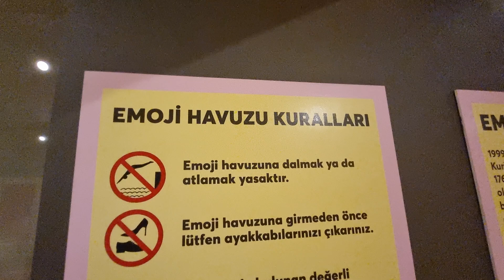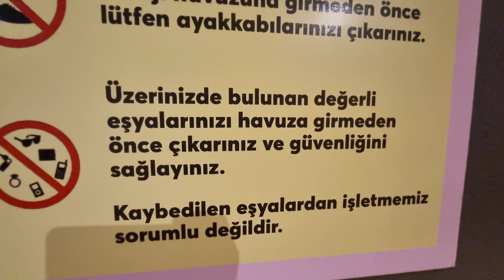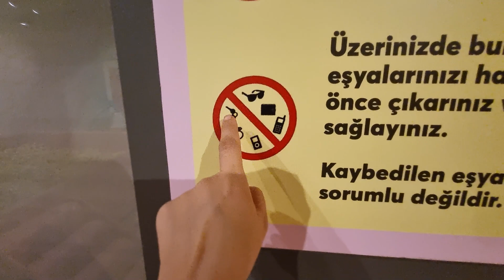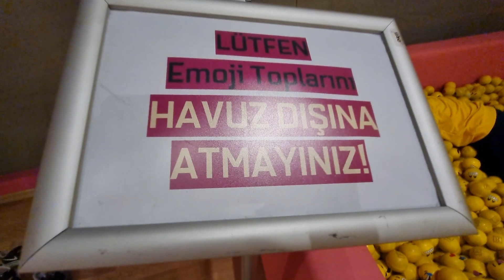جميع المسابح مع نايف ونواف